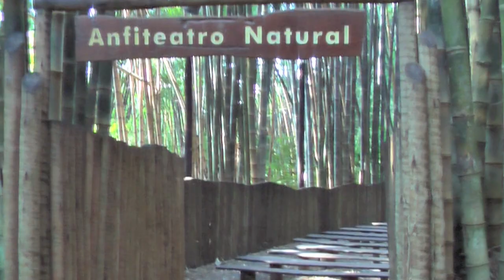A Saucerful of Secrets - Cover/Version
Pink Floyd's "A Saucerful of Secrets Part IV - Celestial Voices" cover/version using the Yamaha MM-6 and a E-Mu Vintage Keys Plus module. No external effects/softsynths used.